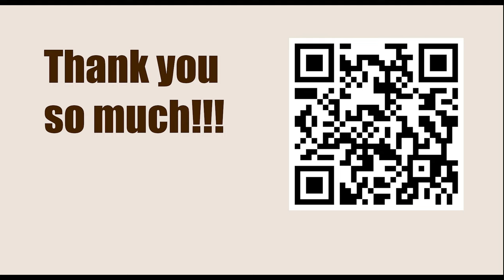Superbet Rapid & Blitz Poland 2023 - Round: 4 || Magnus Carlsen vs Maxime Vachier Lagrave